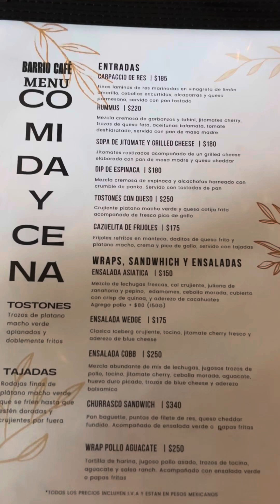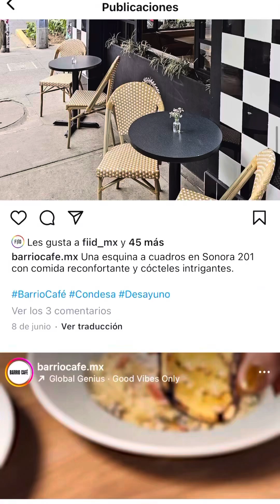Barrio Café: similitudes entre la gastronomía colombiana y nicaragüense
¡Visítamos @barriocafe.mx en La Condesa! 🏙️🍽️ Restaurante que ofrece sabores nicaragüenses como el salpicón, los tostones y el gallopinto bowl. Además de comida internacional: pastas, hamburguesas, croissants, rico café y más. ☕🍝🍔

Entrevistamos a su chef y descubrimos algunas similitudes entre la cocina colombiana, nicaragüense y mexicana. 🌎👩‍🍳 ¿Te imaginas qué es un salpicón en Nicaragua? 🤔 ¡Mira el video y sorpréndete! 📹✨